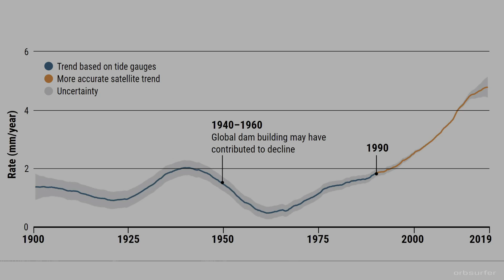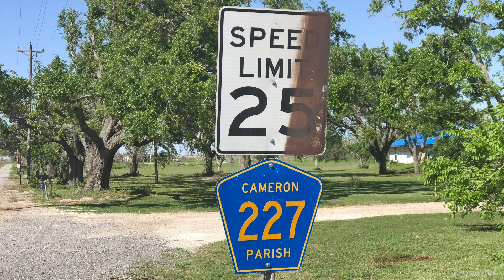Motorcycle Travel to the Coast of Louisiana - The Fastest Vanishing Coastline in the world.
In this video I ride to the coast of Louisiana and explain a little why the Louisiana coastline is the fastest disappearing shoreline in the world.

Reasons for a fast disappearing Louisiana coastline:
- eutrophication
- invasive species
- no replenishing silt
- salt water intrusion
- 10,000+ miles of oil and gas canals
- storms and hurricanes
- subsidence